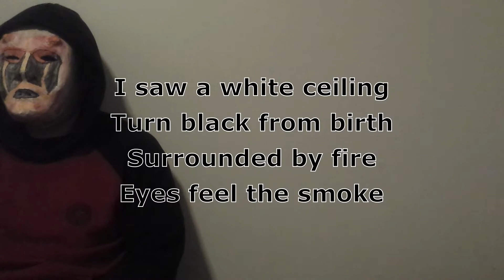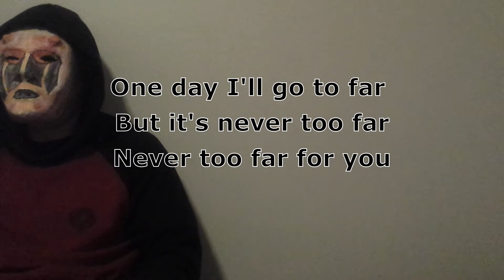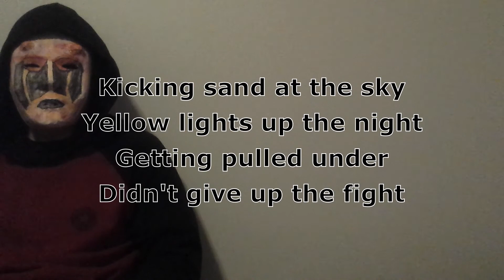Angel Fires - Kicking Sand (lyric video)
You're watching the lyric video for Angel Fires - 'Kicking Sand' the second track from the 2020 album 'Kicking Sand at the Sky'